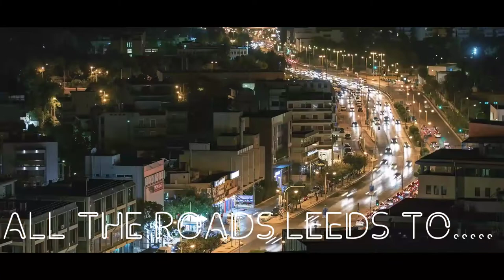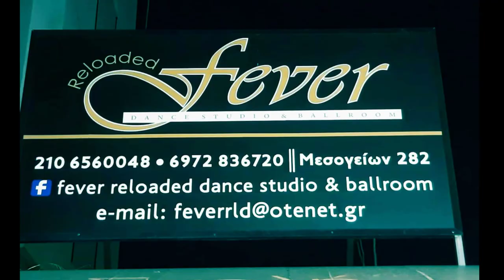Fever Reloaded - Holargos, Athens - Grand Opening 13/9/19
The night we 've wanted is coming, to change your night life.

The best music from 70s, 80s, 90s.

All the roads lead to Fever Reloaded (282 Mesogeion Ave., Holargos, Athens).

Get ready!